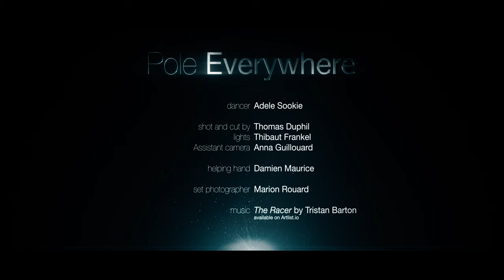POLE EVERYWHERE - Anamorphic test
Gear used :

Camera :
BMPCC4K + Metabones Speedbooster XL x0.64

Anamorphic block : Schneider Super Cinelux 2X + Rapido Technology FMJ + FVD 16A

Spherical lenses : Helios 44-2 58mm f/2 || Rokinon 85mm T/1.5 || Pentacon 135mm f/2.8